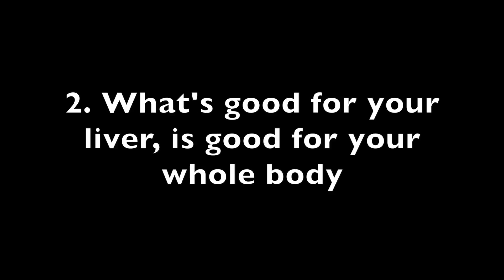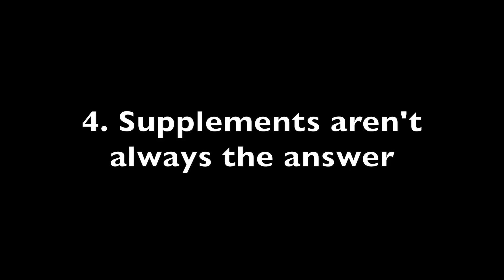Five Facts about Liver Health with Amsety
Did you know that your liver can regenerate itself? Find more interesting facts in our short video with Dr. Hassanein!

Amsety developed the first nutrition bar to support liver health and meet the requirements for a liver healthy diet. The Amsety Bar includes the unique, patent pending Super 16 Vitamins & Mineral Mix® of nutrients scientifically proven to support liver functions.
Amsety Bars are free of refined sugars, gluten and dairy free, low in sodium, organic, and kosher.

Liver health experts at Amsety have developed the Liver Health Score as a simple way to help define how healthy your lifestyle is for your liver health. Take your liver health score now ▶

Join our Kiss and Click challenge to help us raise awareness about the gravity of liver health